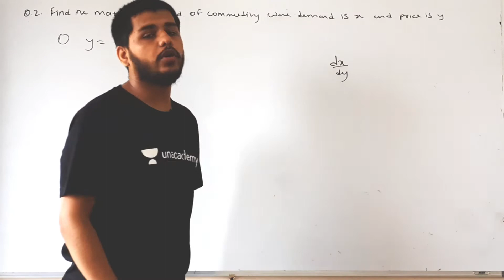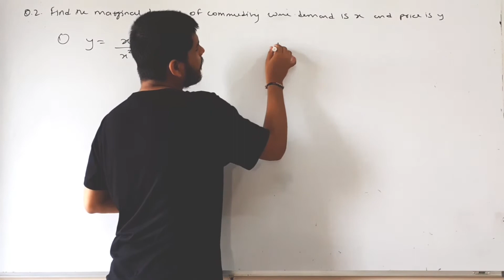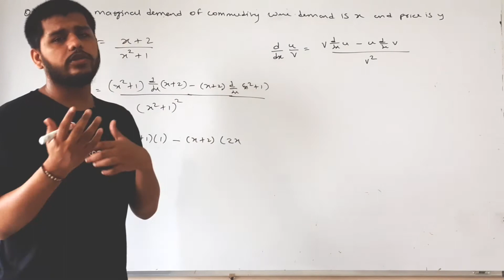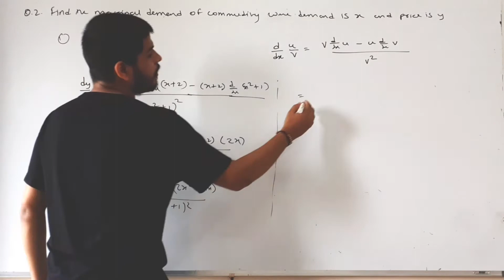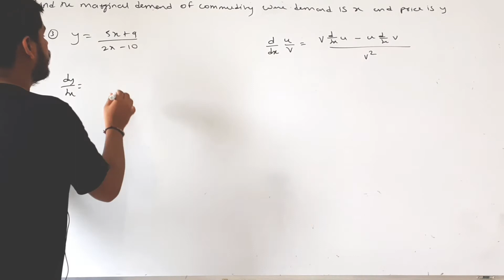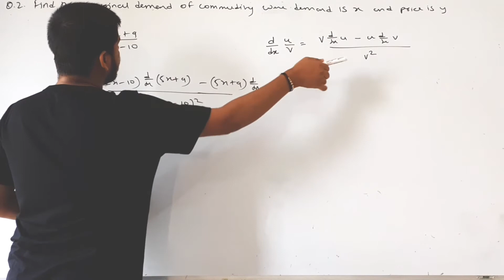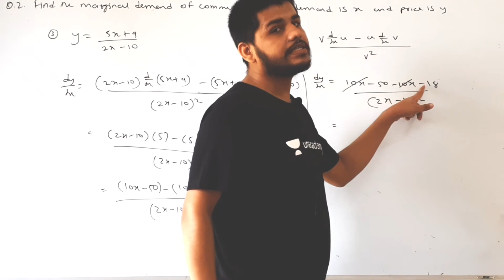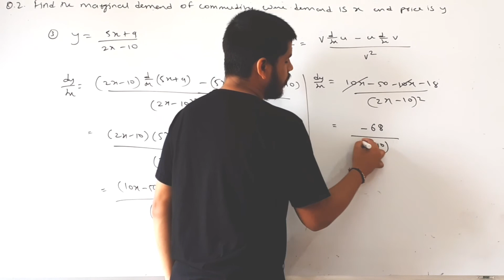Differentiation Ex 3.2 Q.2 (i) (ii) (iii) | Class 12 Differentiation Ex 3.2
Join Unacademy Plus Use My Code : VSMAX